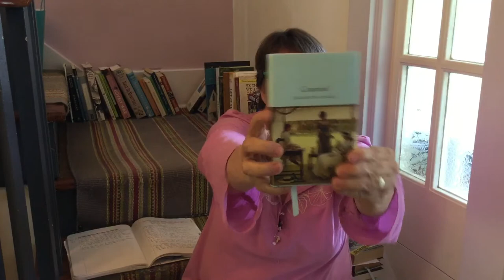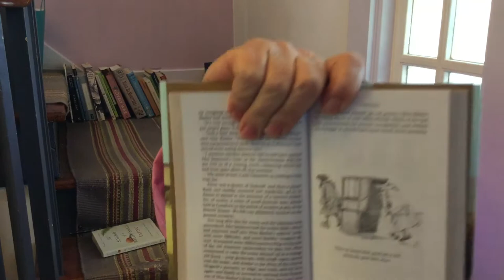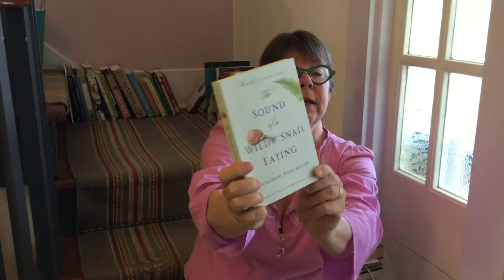Cranford by E. Gaskell; The Sound of a Small Wild Snail Eating by E.T. Bailey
Well, I think I called the author of Cranford, Elizabeth Haskell. What a whoops. This is a wonderful, unexpected Classic to add to your TBR. The Sound of a Small Wild Snail Eating is turning out to be a real treat as well.